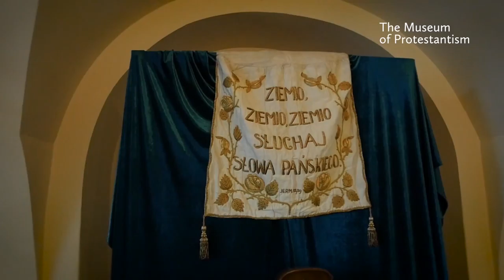Visit Cieszyn - City of Reformation (koncept/realizacja by Pawel Bogocz)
Filmowa miniatura zrealizowana w Cieszynie z okazji 500 lecia Reformacji. Element multimedialnej wystawy która w 2017 roku z okazji tego niezwykłego jubileuszu odwiedzi 68 miast w 19 krajach Europy.